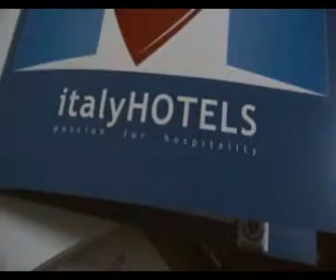Altarimini. Sia Guest 2009 inaugurato alla Fiera di Rimini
E' stata inaugurata a Rimini Fiera,questa mattina,la 59 edizione del Salone Internazionale dell´Accoglienza.
Alla cerimonia inaugurale, di SIA GUEST, assente il Ministro del Turismo, Michela Vittoria Brambilla. Il consueto taglio del nastro è stata effettuata da Karen Visani Assessorato alle Pari opportunità del comune di Rimini. Al via la manifestazione, che da 21 oggi fino a martedì 24 novembre, offrirà eventi, convegni  dedicati alleccellenza nella progettazione dinterni per i luoghi dellospitalità. Presentato sempre in mattinata il nuovo portale di prenotazioni alberghiere ItalyHotels. Un sito capace di mettere online gli oltre 33 mila alberghi esistenti in Italia.
Arredamenti, attrezzature e impianti per la ristorazione ed il bar, Tecnologie, Benessere e Arredo Bagno al Salone dell'Accoglienza . Oltre 600 aziende hanno scelto Rimini come significativa vetrina internazionale. 100 i buyers provenienti da tutto il mondo. Ecco il video con le interviste a Lorenzo Cagnoni Pres. Rimini Fiera e al Direttore Generale Programmazione e Coordinamento delle Politiche Turistiche della Presidenza del Consiglio dei Ministri Roberto Rocca